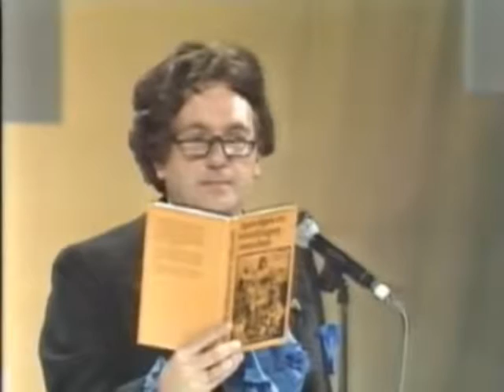ANDRE VAN DUIN - Peter en de Wolf Deel 2